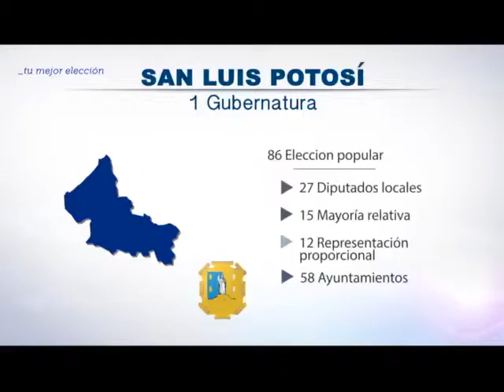Cápsula Informativa Elecciones 2015 Voz Frisia Macin Candidatos San Luis Potosí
Publicado: 7 de junio 2015

Se realizaron varias cápsulas especiales para la programación del 7 de junio  elecciones 2015 en Grupo Fórmula tanto en Radio como en televisión.
 Comparto algunas de estas en las que fui parte de la investigación y voz...

Recuerda soy conductora de Destino 104.1 todos los sábados 1:30PM 104.1FM 1500AM  Radio Fórmula
Productora y locutora de Destino Capital en Radio Anáhuac 1670 AM martes 19hrs
Colaboradora Fórmula Noticias
Colaboradora en producción "En los tiempos de la radio" con Oscar Mario Beteta, TeleFórmula.